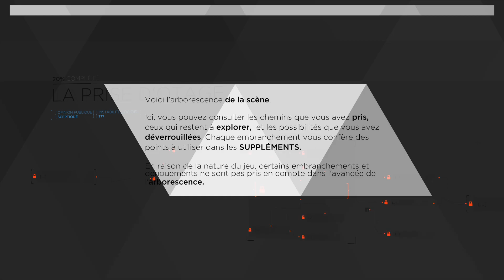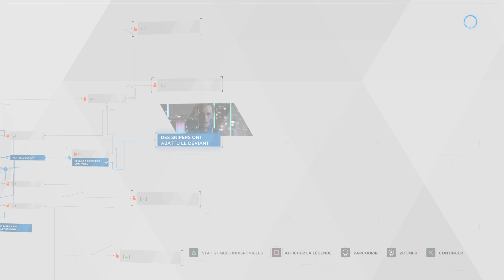"Je m'appelle Kara" ~ Detroit: Become Human PS4 Pro #2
Seconde vidéo consacrée à Detroit: Become Human sur PlayStation 4 Pro